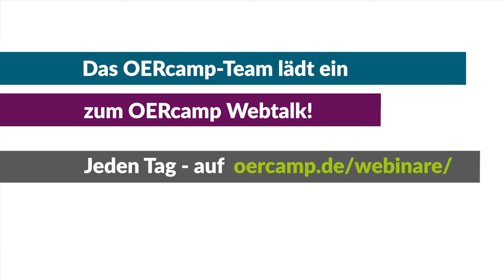Das OERcamp lädt ein! Aber wozu?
Das OERcamp-Team lädt ein!
Zum BEATLE WOK CAMP! Nein.
Vielleicht CAMP WER KABELT? Nein.
Zu BEWERTET CAMP KOLA! Auch nicht.
Zum OERCAMP WEBTALK, richtig, das ist es!